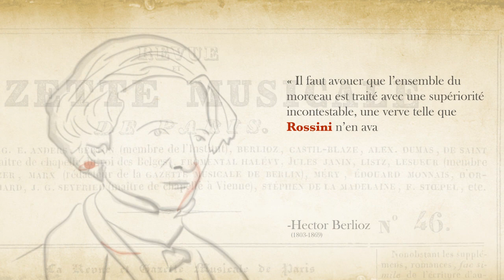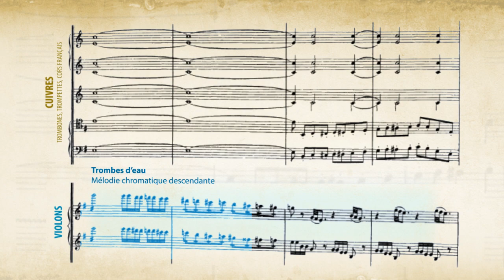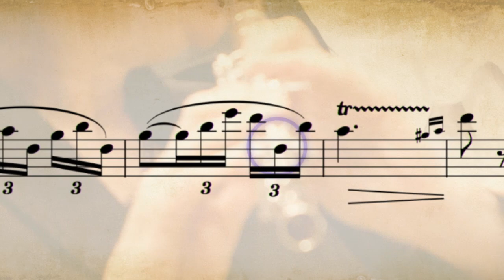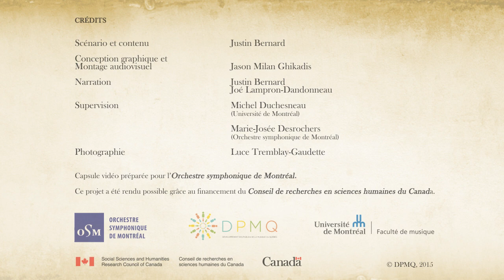Guillaume Tell / Orchestre symphonique de Montréal - OSM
Notes de programmes
Rossini, Guillaume Tell, Ouverture

Dans le cadre du concert du 19 février 2015

Orchestre symphonique de Montréal - OSM
Direction artistique - Kent Nagano - Music Director